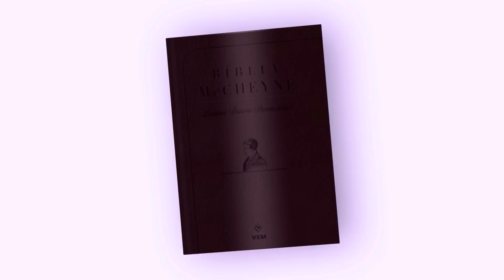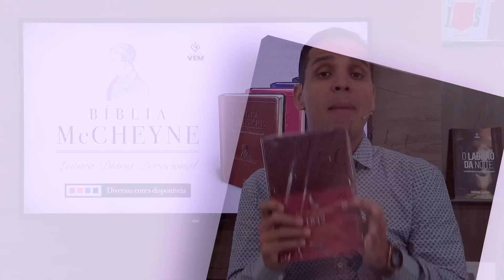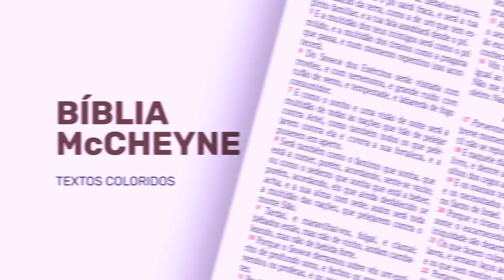AS PROFUNDAS REVELAÇÕES DE DEUS - Pr. Hernane Santos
AS PROFUNDAS REVELAÇÕES DE DEUS ministrada por Pr. Hernane Santos na @GracaChurchCuritiba

►  Texto bíblico: Lucas 1:35